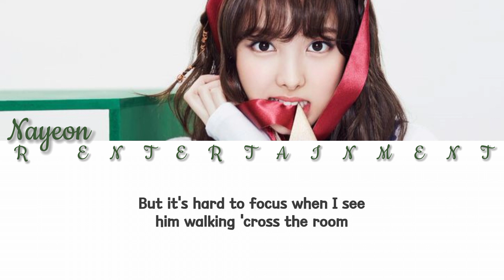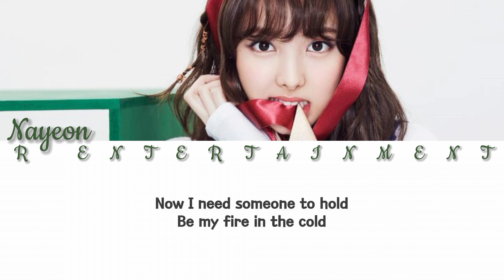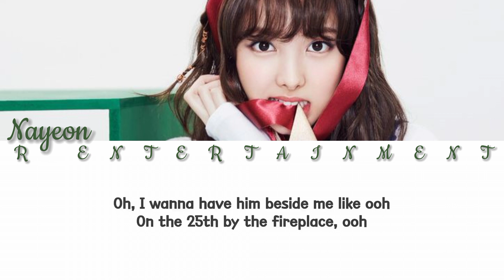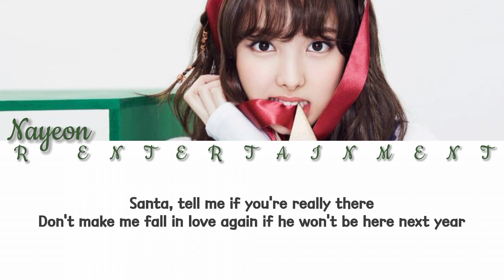TWICE NAYEON "SANTA TELL ME" (COVER) LYRICS (ENG)